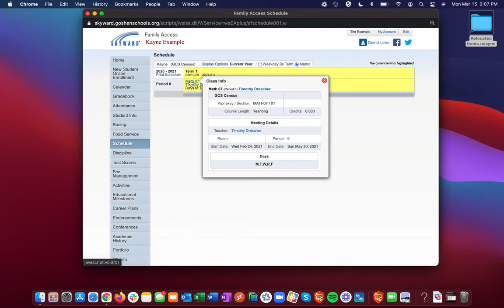6. Skyward Family Access Schedule (6 of 9)